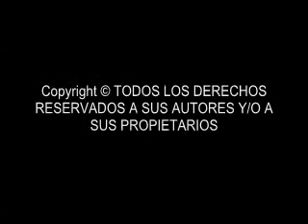la rosa en vivo 2000